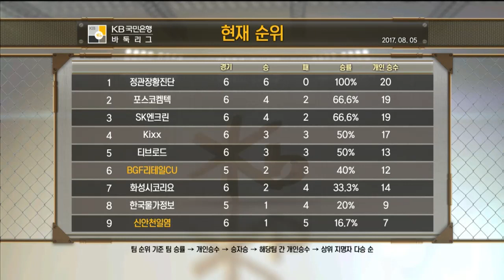2017 KB국민은행 바둑리그 7R 3G 신안천일염vsBGF리테일CU EP1 20170805